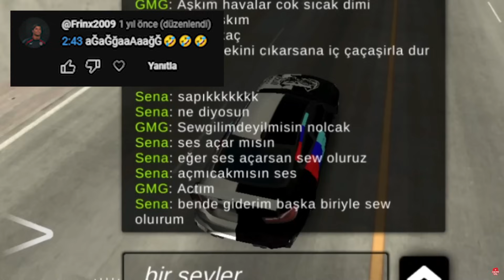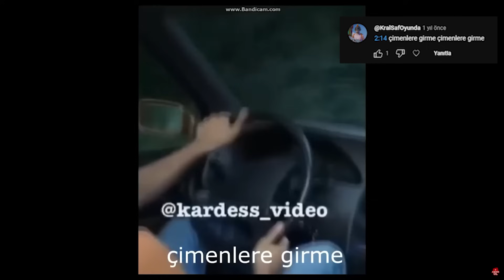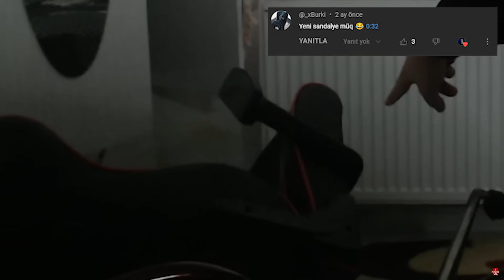Car Parking Multiplayer EN KOMİK ANLAR !?🤣🤣 | *300BİN ABONE ÖZEL*